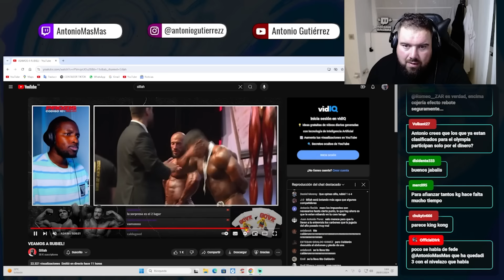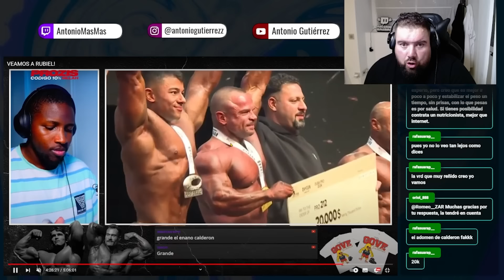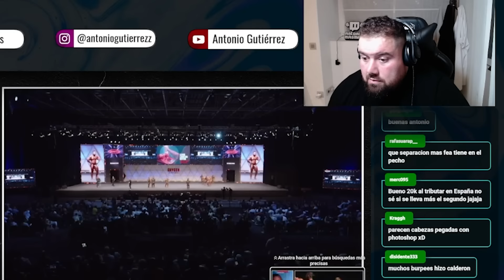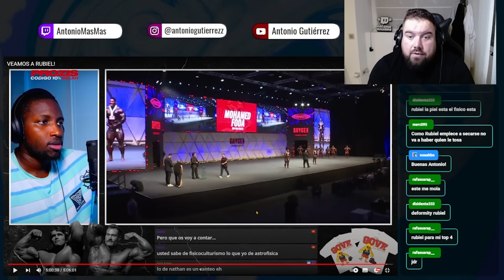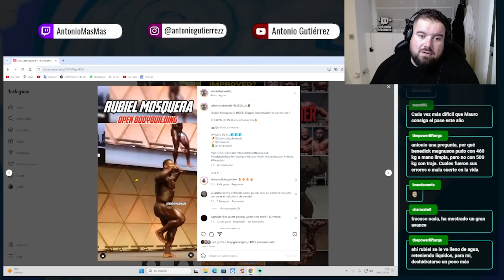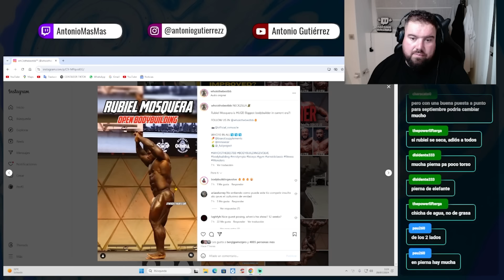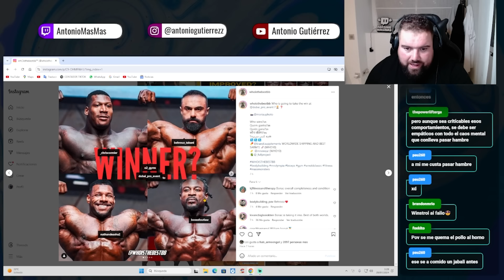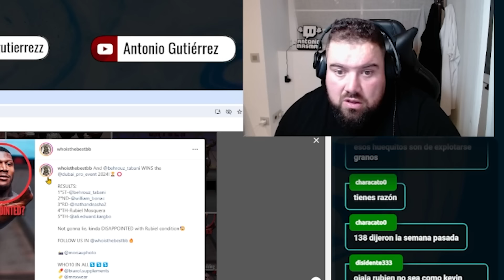RUBIEL LA GRAN DECEPCIÓN Y ANGEL CALDERÓN ARRASA EN EL DUBÁI PRO